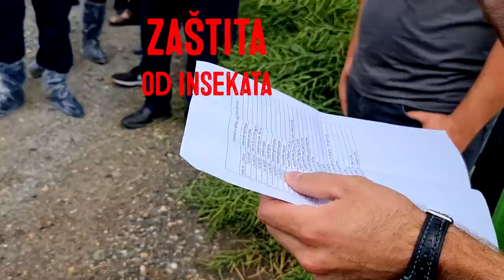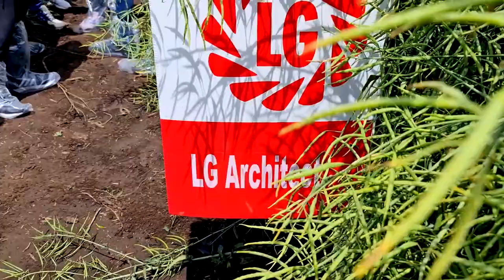LG uljana repica, ISKUSTVA proizvodjaca - U nasem ataru 1002